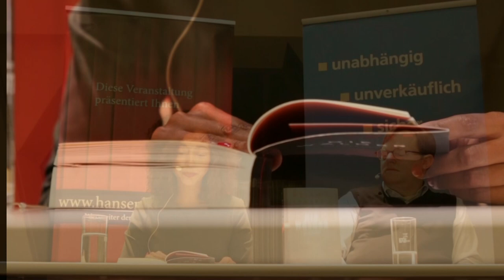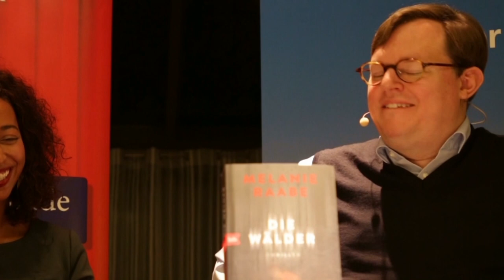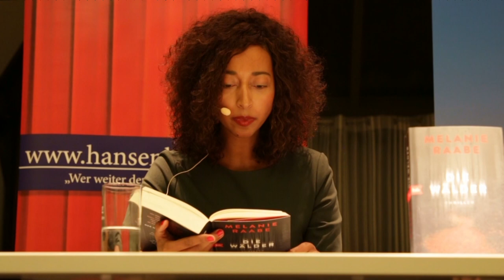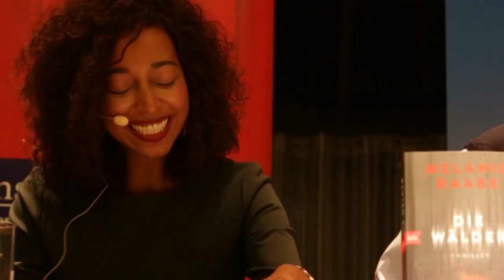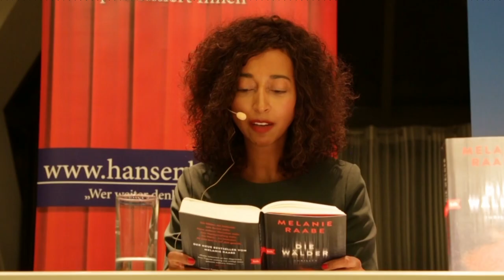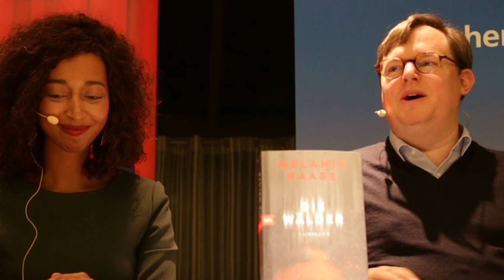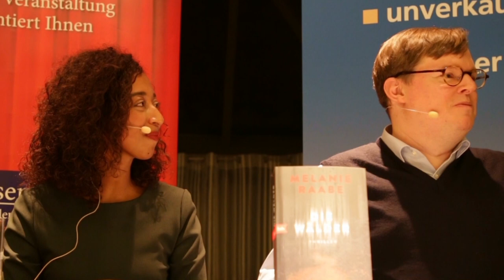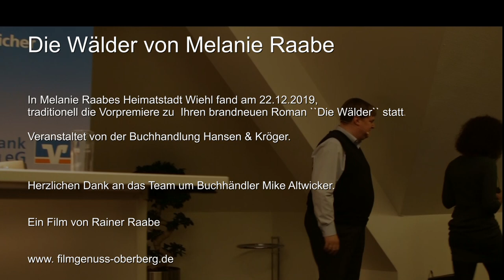Bestseller-Autorin Melanie Raabe stellte neuen Thriller „Die Wälder“ vor.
In Melanie Raabes Heimatstadt Wiehl fand am 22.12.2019,
traditionell die Vorpremiere zu  Ihren brandneuen Roman ``Die Wälder`` statt.
Die Bestseller-Autorin stellte ihren neuen Thriller „Die Wälder“ nach
„Der Schatten“ , „Die Wahrheit“ und „Die Falle“, im Wiehler Forum der Volksbank Oberberg vor.
Die Buchhandlung „Hansen & Kröger“ hatte eingeladen um den neuen Thriller „Die Wälder“ von Melanie Raabe, der „Weltöffentlichkeit vorstellen“.
Die Gäste erlebten eine spannende Lesung mit Melanie Raabe, die gerne die Fragen von Buchhändler Mike Altwicker beantwortete.
Melanie Raabes spannenden Thriller wird ihnen schlaflose Nächte bereiten, denn man kann auch dieses Buch nicht mehr aus der Hand legen.

Herzlichen Dank an das Team um Buchhändler Mike Altwicker.

Ein Film von Rainer Raabe

www. filmgenuss-oberberg.de